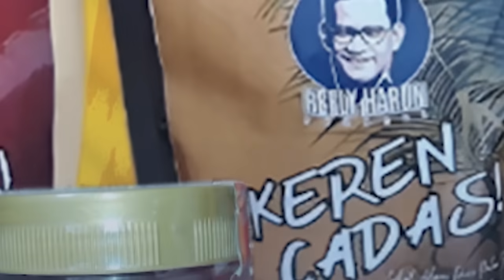BARU TERBONGKAR SEKARANG! TERNYATA DEMOKRAT SEMBUNYIKAN INI! KODE KERAS GABUNG KOALISI PEMERINTAH?!